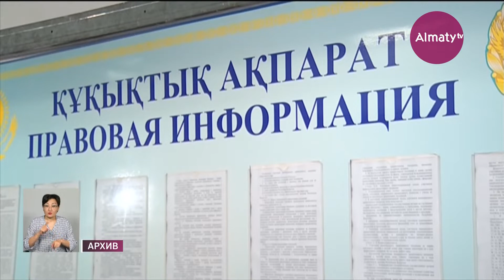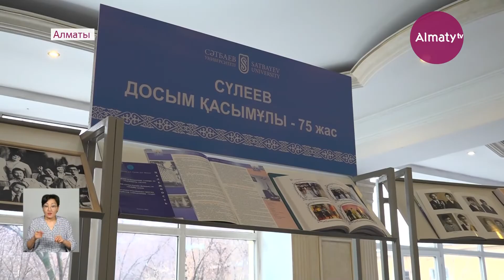Дневные новости (09.03.2022)